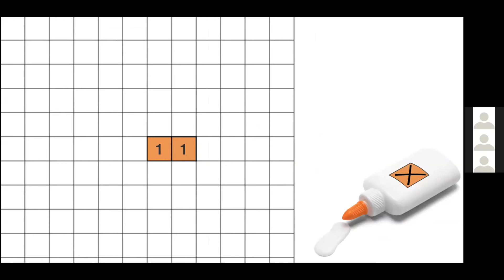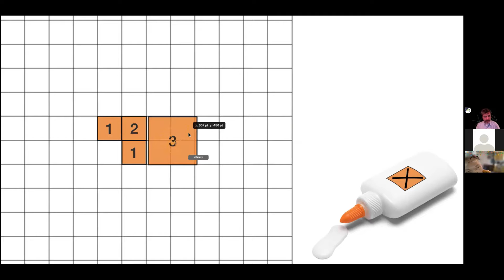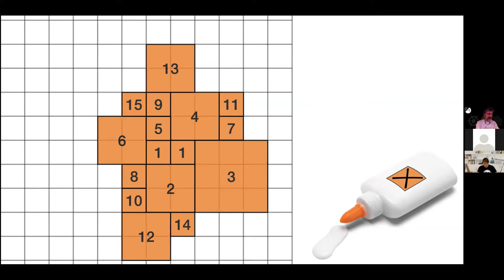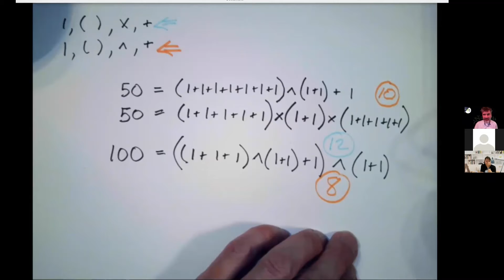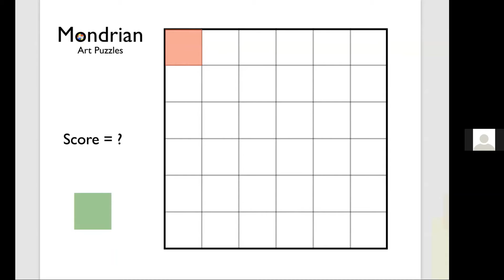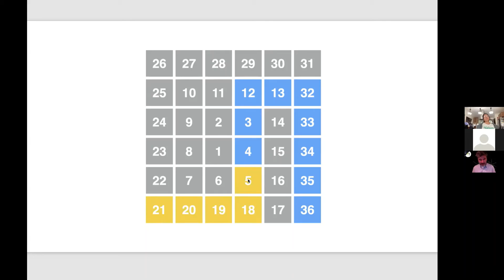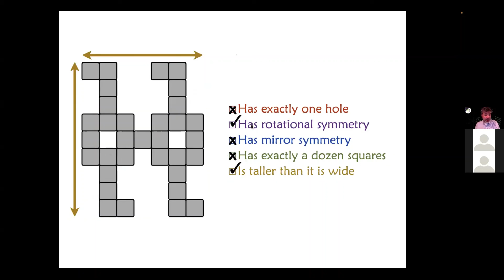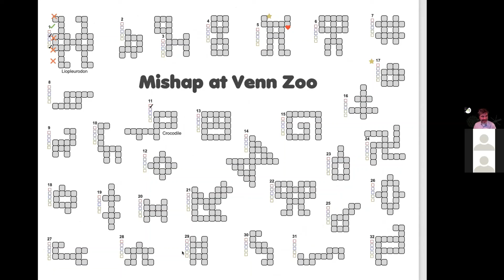Puzzles as Art and Math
Gord led this session for Navajo Teachers in April, 2022.